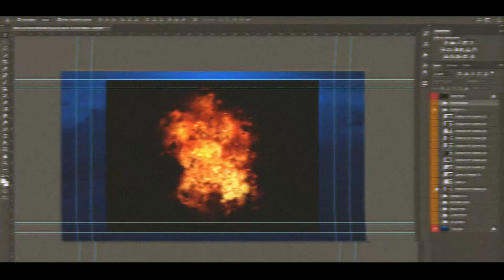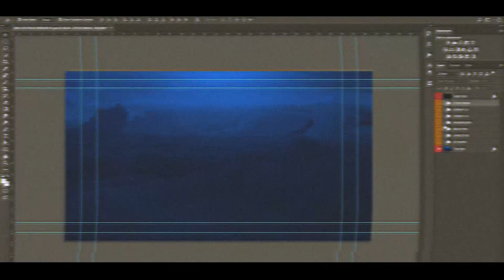Axis Classic GFX Pack Version 0.1 | Free GFX Pack | Axis Ingenious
1k special gfx pack,
season 16 gfx pack,
1v1.lol gfx pack,
100k gfx pack,
3d letters gfx pack google drive,